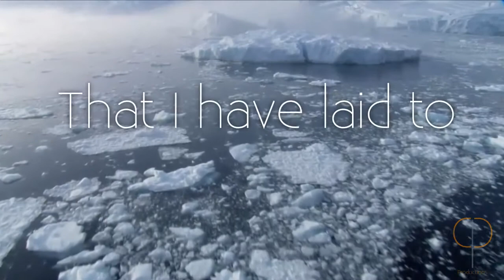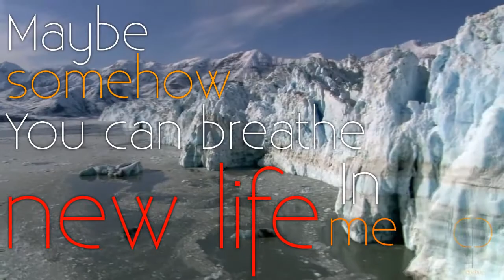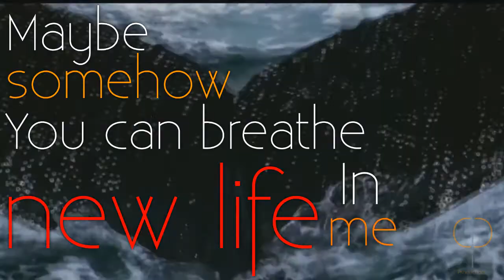Michael W. Smith - Trilogy: Breathe in Me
The Celestial Design Project come across this video nonprofit present to you some of the singers that I inspired by my childhood starting these projects, so I made a video to honor him and want to make a picture of this week, so that when you are working in design and want to listen to music, come here and listen to the will for our playlists.

A Celestial Design Project vem através deste video sem fins lucrativos, apresentar a vocês uns dos cantores que me inspirou pela minha infancia a começar estes projetos, então fiz um video para homenagea-lo e pretendo fazer um quadro desse semanal, afim de que quando você estiver trabalhando no design e quiser ouvir musica, venha aqui e escute a vontade pelas nossas playlists.
Obrigado.

Todos os direitos da musica pertencem ao Michael.

The End of Music is the same, what changes is that it is sung by singer Dan Macaulay.
A Musica do Final é a mesma, o que muda é que é cantada pelo cantor Dan Macaulay.